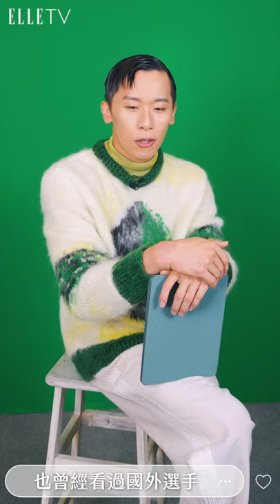奧運選手大挑戰，男神女神都在這隨你問！｜ELLE Taiwan